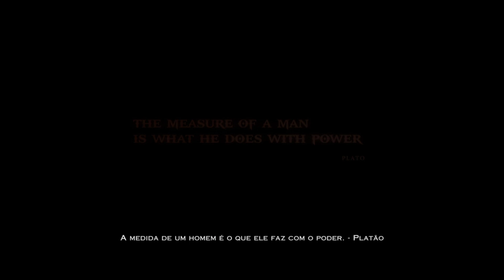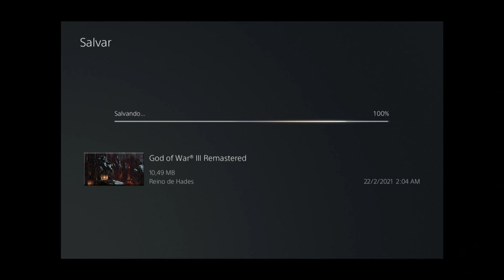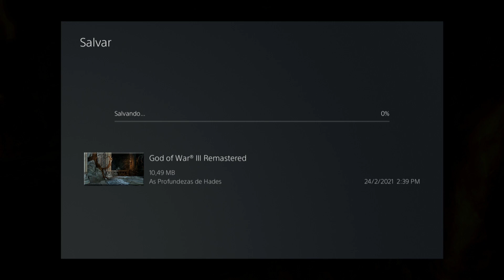God of War 3 REMASTERED no PS5 - PARTE 2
Jogando God of War 3 REMASTERED no PS5 NA TWITCH

✔️PLAYLIST COMPLETA :

👉 REGRAS PARA CHAT E CAMPO DE COMENTÁRIOS 👈

✔️Sem  Spoiler
✔️ Sem Caps Lock
✔️ Sem Spams
✔️Sem Divulgação
✔️ Sem Ofensas ( Respeito é bom ... )
✔️ Sem Xingamentos
✔️ Sem Palavrão

Minha Configuração

Placa Mae :  ASUS ROG Maximus RANGER VII Z97 chipset
Placa de Video : NVIDIA GTX 1080 8 GB G1 Gaming Gigabyte
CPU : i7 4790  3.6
Water Cooler : Corsair H60
Memoria : 16 GBs DDR3 Corsair
Windows : 10 PRO